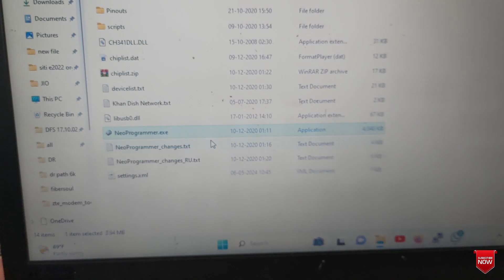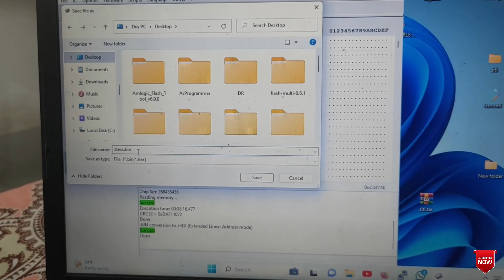How To Create ZTE Dump File